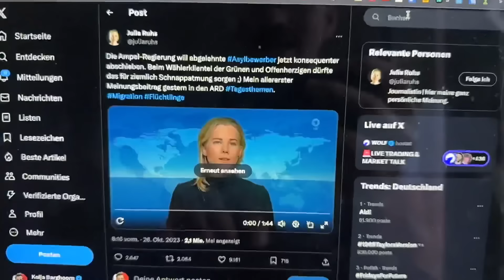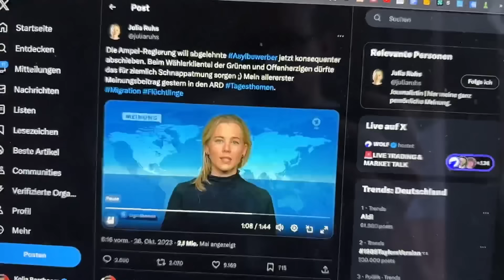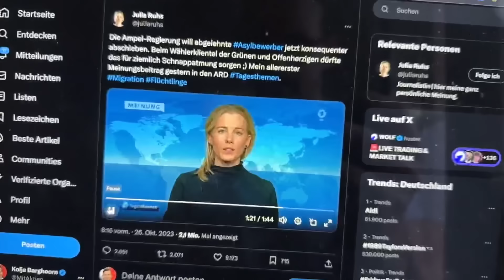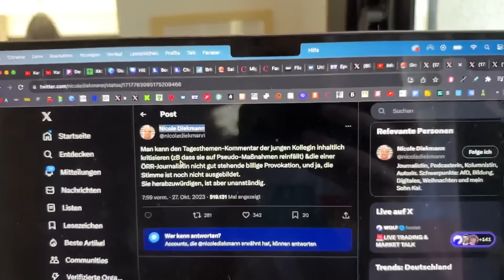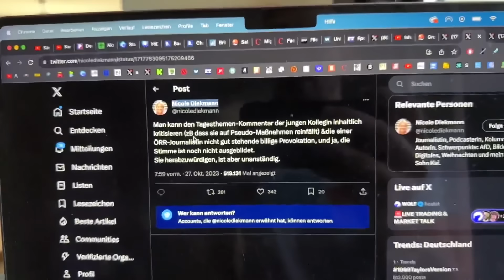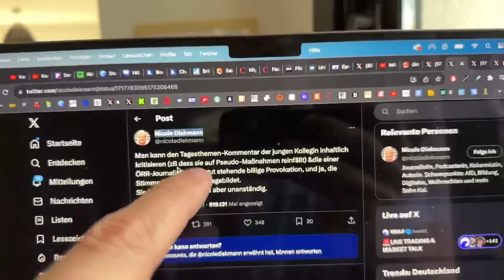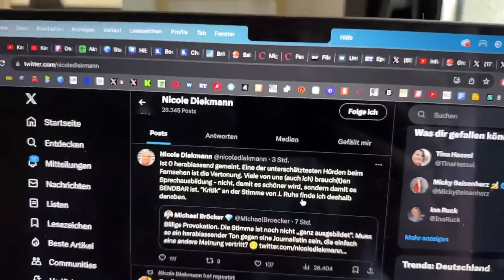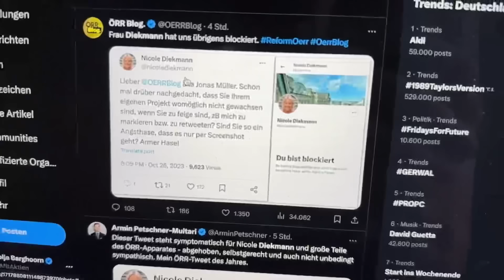Tagesthemen Zoff! ZDF Journalistin geht auf ARD Kollegin los!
Die Journalistin Julia Fuchs bringt einen logischen Meinungsbeitrag in den Tagesthemen. Das kann natürlich die Kollegin vom ZDF nicht unkommentiert lassen! Doch "inhaltlich" war an dieser Kritik herzlich wenig!
Meine Aktiendepot-Empfehlung:
3 Aktien ab 5.000 € Einzahlung aufs Handelskonto mit Code: aktienmitkopf5
7 Aktien ab 20.000 € Einzahlung aufs Handelskonto mit Code: aktienmitkopf20
10 Aktien ab 50.000 € Einzahlung aufs Handelskonto mit Code: aktienmitkopf50